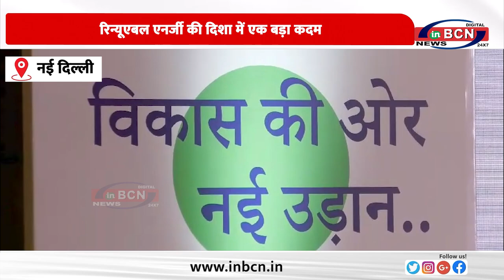रिन्यूएबल एनर्जी की दिशा में एक बड़ा कदम,300 यूनिट तक बिजली मुफ्त उपलब्ध कराने का उद्देश्य